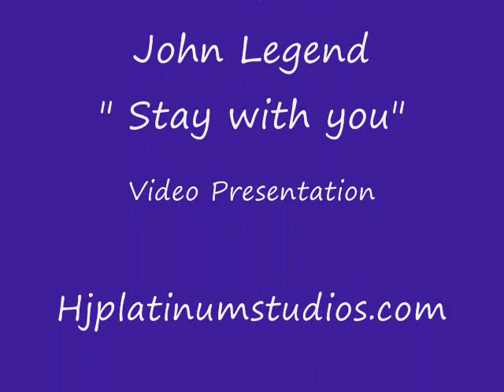Glenda and Alex Final Copy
Glenda and Alex's 4th Anniversary.